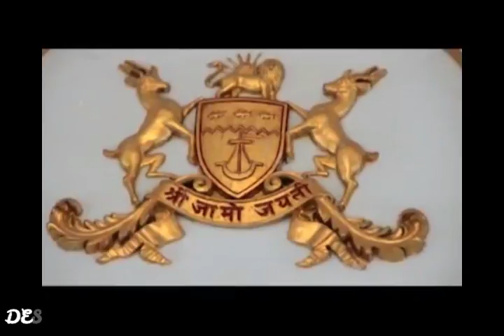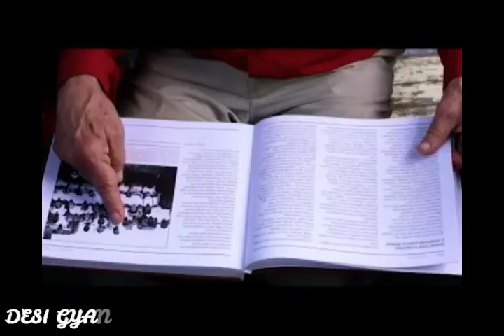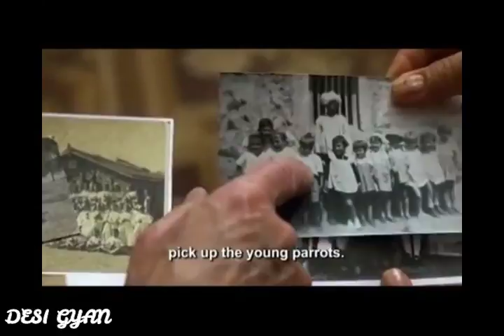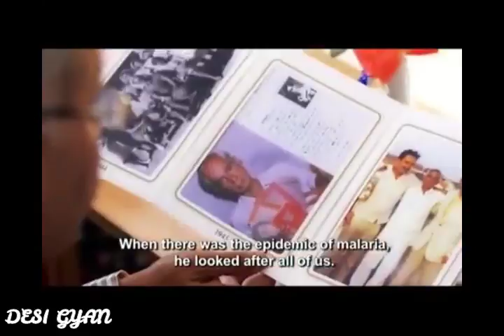A Tale of Indian Hospitality - Little Poland in India *part 3/4*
A Little Poland in India", a heart-warming documentary about a historical bond between India and Poland, tries to convey that "there are no boundaries and no continents between human hearts"